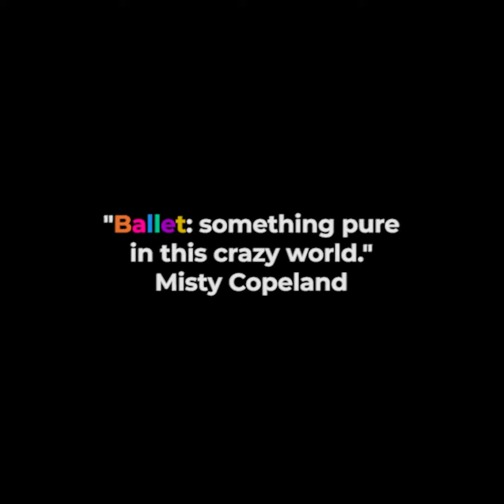BALLET PERFORMANCE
It’s said that “When ballet takes to the sea, even the sunset comes to take a sneak peek.”
An amazing performance by our ballerinas on sparkle day at the national theatre. Trained by @viviesdance_factory